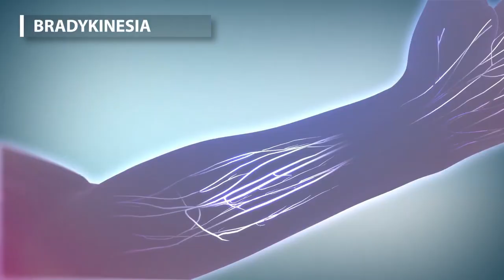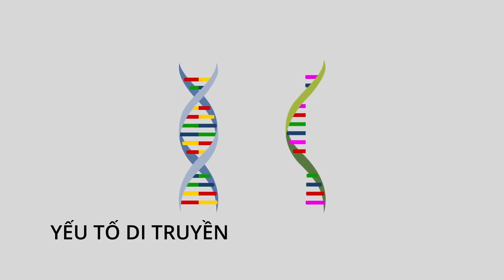12-4-2021, Minh Điền, Y46, trình bày bệnh Parkinson